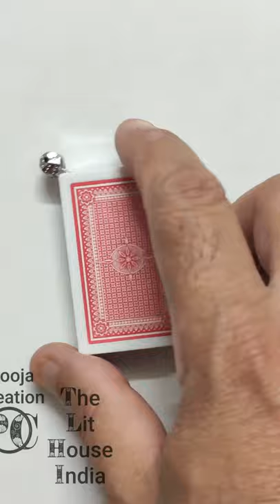OG 'Q' Electric Shock Prank Playing Card Pocket Cigarette Lighter (White) by PC The Lit House India.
Pooja Creation also known as "PC" & "OG" is engaged into Hiking and Camping Tool, Knife Tools, Cigarette Lighters and accessories.